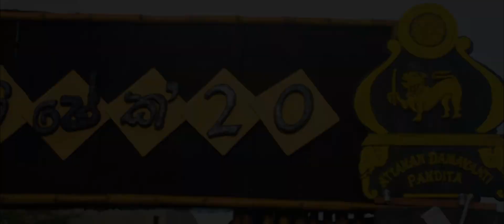Isiwarabhisheka 2020 | Official Aftermovie